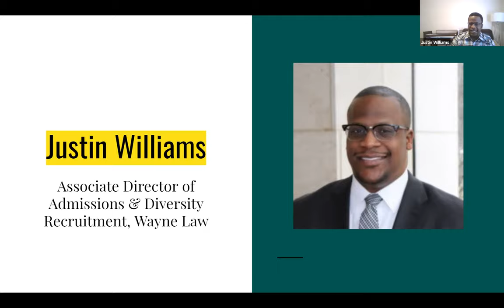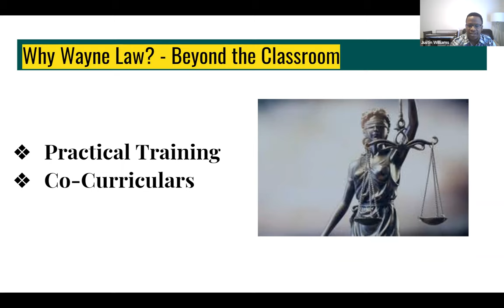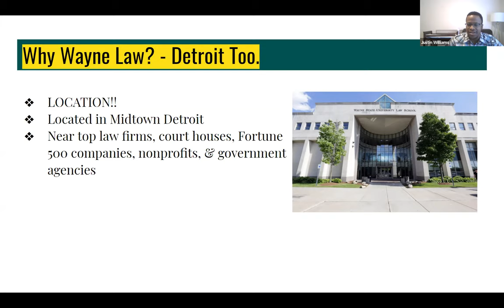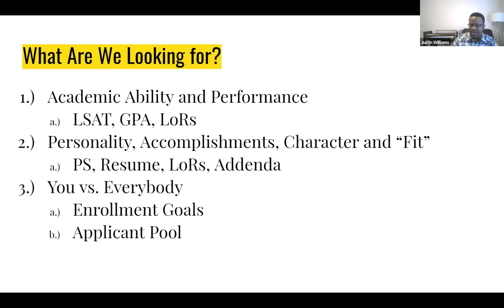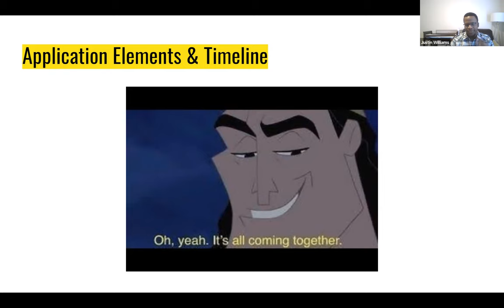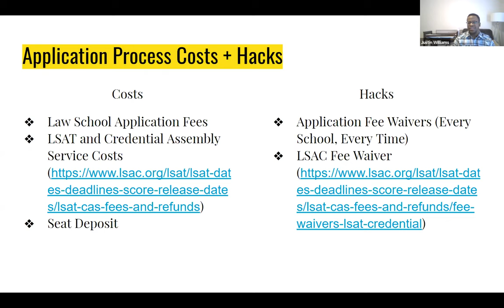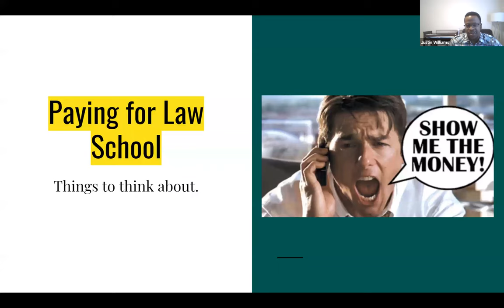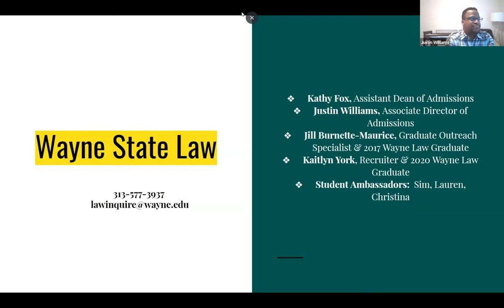Wayne Law Information Session (September 2020)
Wayne Law's Associate Director of Admissions and Diversity Recruitment Justin Williams discusses all Wayne Law has to offer.